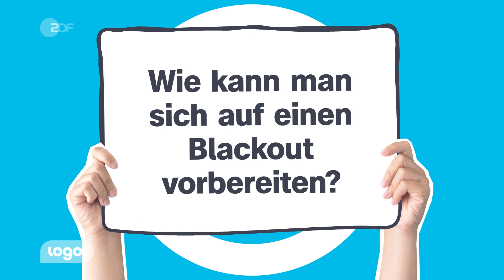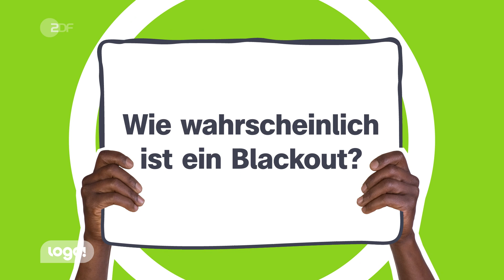Alles was ihr über Blackouts in Deutschland wissen müsst! | logo! einfach erklärt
Kommt es im Winter zu einem Blackout? Einige Menschen haben Angst, dass es nicht genug Energie gibt und es vielleicht zu einem riesigen Stromausfall kommt. Aber wie wahrscheinlich ist es, dass so etwas hier bei uns passiert? Und wie kann man sich darauf vorbereiten? Sherif erklärt es euch.

00:00 Was ist ein Blackout?
03:04 Wie kann man sich auf einen Blackout vorbereiten?
04:53 Wie wahrscheinlich ist ein Blackout?

Moderation: Sherif Rizkallah

Dieses Video ist eine Produktion des Autorenkombinats im Auftrag des ZDF.